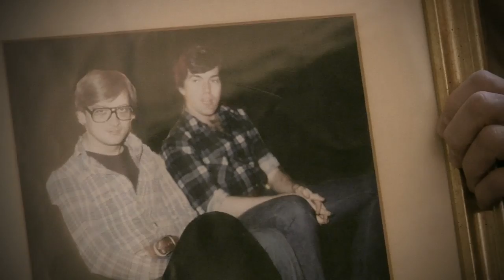Tim Hare and Earl Ball (I'm From Easton, PA) - True Gay Stories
Tim and Earl, together for nearly 40 years, remember when they first met.

(Gay | Love | Relationships | 1970s) [TV-PG]

Is a compilation of true stories by gay people from all over in an attempt to help LGBTQ teens feel not so alone. Please pass the link along to anyone who might benefit from, contribute to, or simply enjoy the site, stories and videos. Thanks!